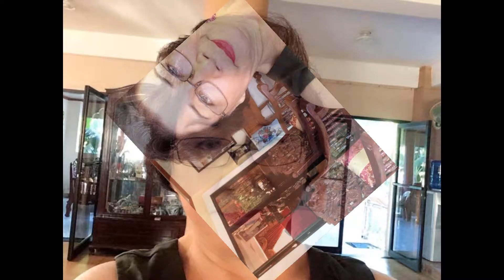YOU MEAN EVERYTHING TO ME (Sang by: Linda Sia Villanueva)